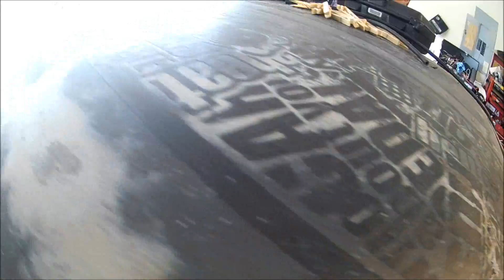VISITING A FELLOW FAB'R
Went with tucker to go visit his buddy that does welding and fab work to see about getting the vert worked on by him and checked out all the cool cars hes got at the shop and that hes building please like comment and subscribe for more thank you